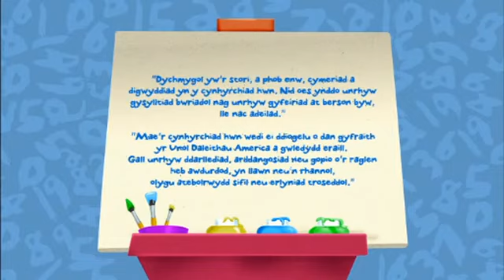Cwpwrdd Cadi - Seven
Sion doing voices for Cwpwrdd Cadi